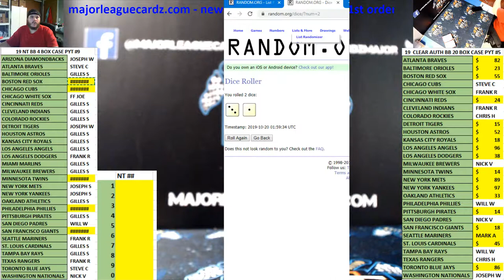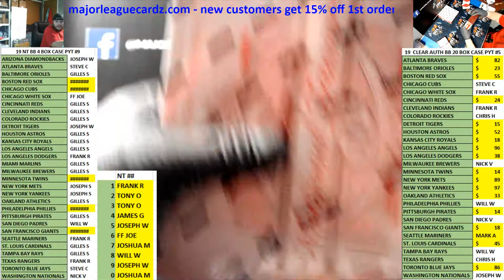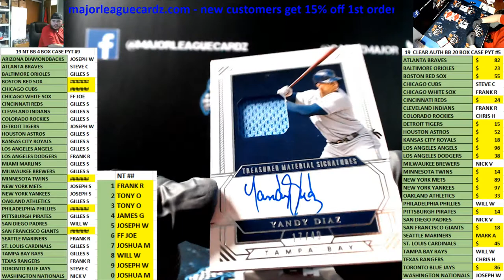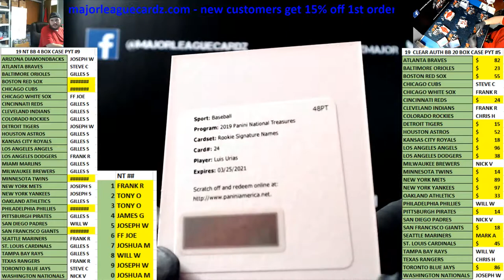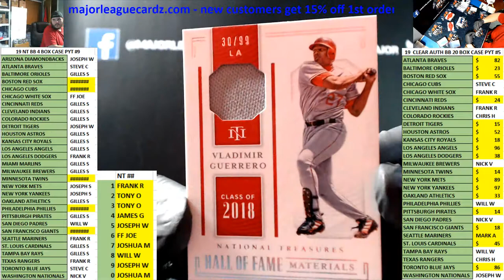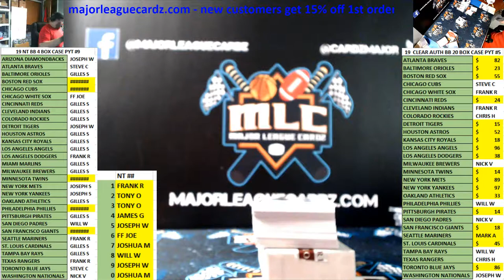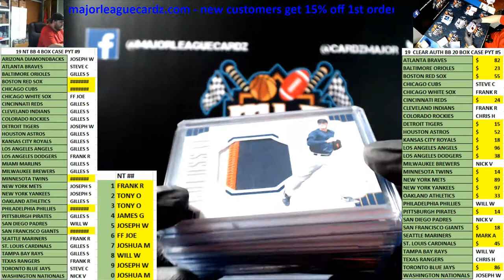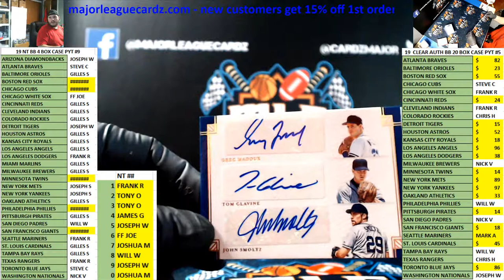10-19-19 Panini National Treasures Baseball Full Case PYT #9